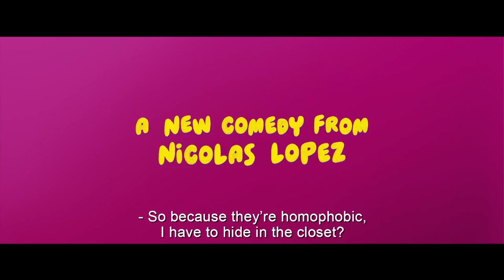HAZLO CON HOMBRE (Do It Like an Hombre) - Trailer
Raul, Eduardo and Santiago have led a happy and masculine life from their childhood, until, one day, Santiago confesses to them that he is gay. Raul, the alpha male and more homophobic of the three, will try to convince his friend that it is nothing more than a simple sexual confusion, until, when the situation becomes unsustainable, Eduardo and Raul will set aside their prejudices and decide to help Santiago to venture into his new gay life.

HAZLO CON HOMBRE opens at AMC Theatres on September 1!